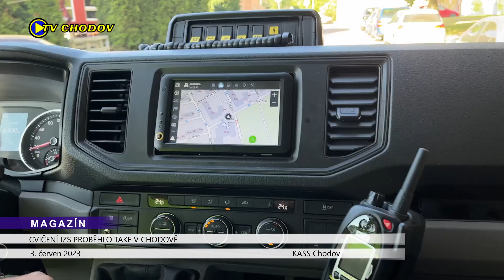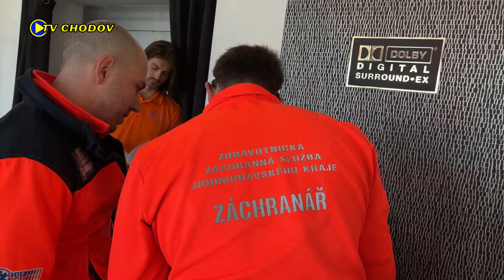V chodovském kině proběhlo cvičení IZS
Chodov 3. červen 2023